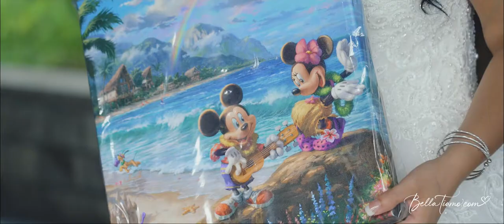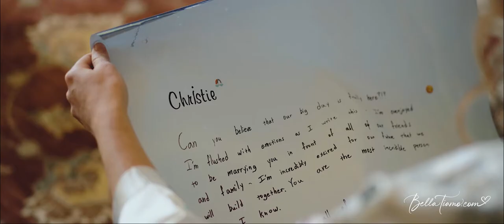Emotional Letter Exchange Montage | BRIDE and GROOM Read Each Others Letters On Their WEDDING DAY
We are always thrilled when a couple decides to swap letters with each other on their wedding day.

First things first...Letter Exchanges...what are they and why are we such big fans of couples doing this?
Writing letters to your spouse and exchanging them is a great way to infuse some of your personality into your wedding film.
I always love when couples write letters to each other for the wedding day. If you choose to write letters, we definitely need to set aside a few minutes in a quiet place for me to record audio of you reading the letter you wrote. This personal addition to your video, and hearing from both of you adds depth to the story. We can also include video footage of each of you reading your respective card to show while we hear them! One note, make sure you keep a copy of the letter you wrote, whether that’s a digital copy of the text, or a picture of the letter, that way you can have it easily on-hand for the audio recording. We don't want the best man or maid of honor running around trying to find your letter! =)